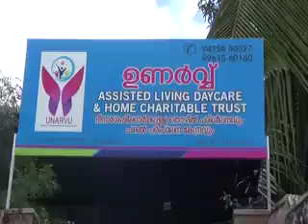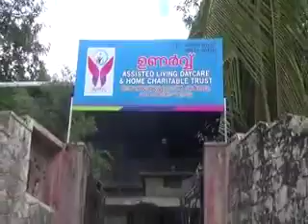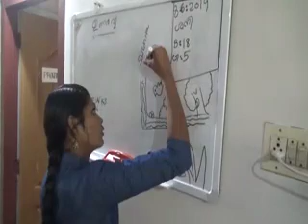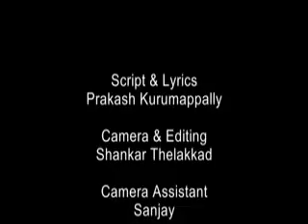Unarvinte uravakal -ഉണർവ്വിന്റെ ഉറവകൾ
A documentary by prakashkurumappally, parameswaran kmk &Sankarthelakkad